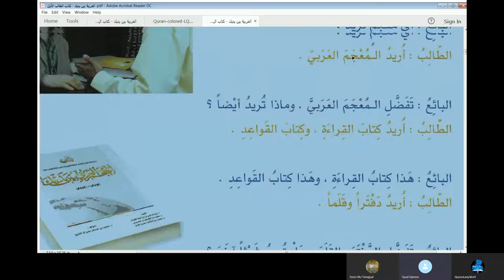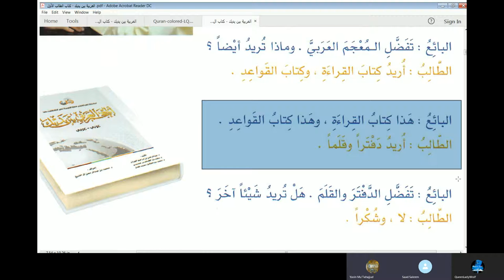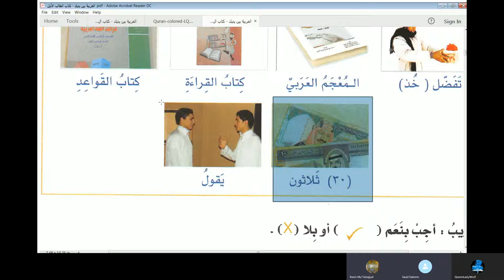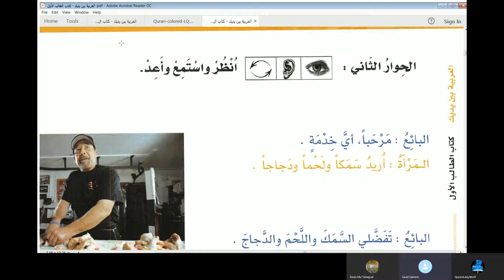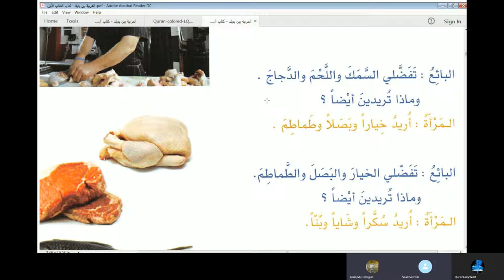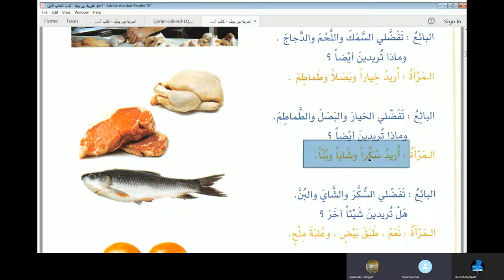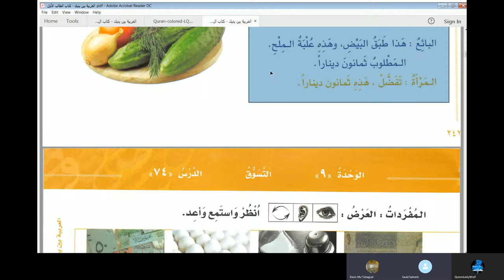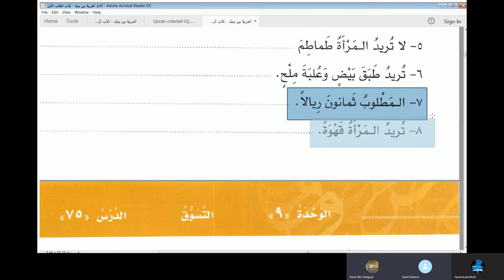Lecture 63 of online Arabic course for Abdul Aleem from AlArabiyyah Bayna Yadayk Book 1 Lesson 73